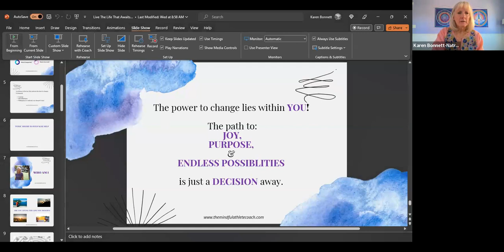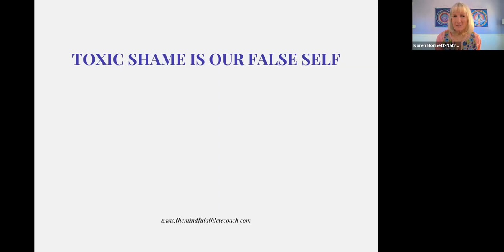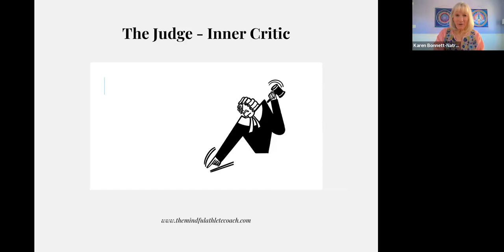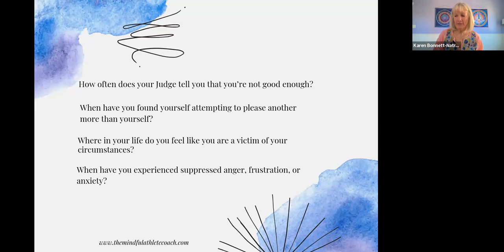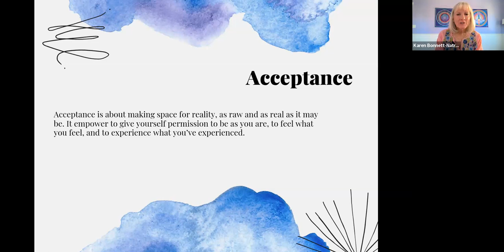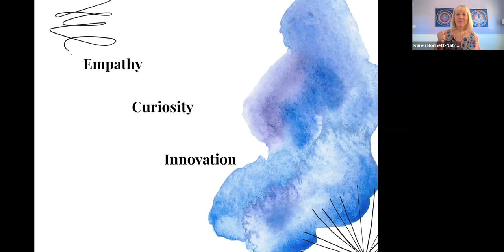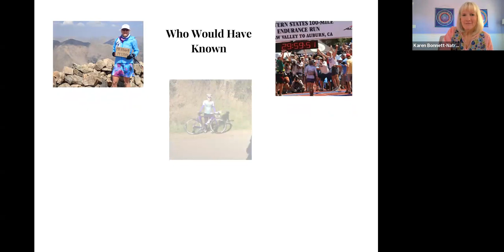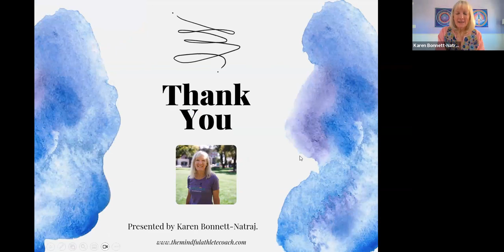How to Live the Life that Awaits You with Karen Bonnett-Natraj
Do you find yourself beating yourself up by telling yourself you are not good enough?
Do you want to be in charge in creating the life that awaits you?
Do you want to turn self-doubt, to self-confidence, and turn your anxious to awesomeness?

🎁 TAKEAWAYS
- 3 key power principle to create the life that awaits you.
- 9 ways most people sabotage themselves.
- Actionable strategies to shift negative thoughts and feeling to create more joy in your life.

🎪 SPEAKER’S BIO
Karen Bonnett-Natraj empowers leaders and athletes to conquer mental demons, unlock true potential, and manifest purpose. Her transformative programs, including the legendary Mental Fitness Boot Camp and 6-Month Program.